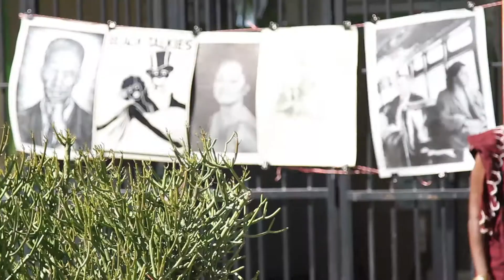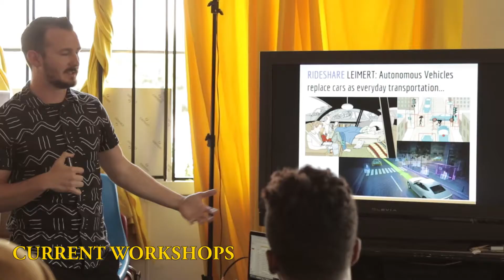Participatory Design Fiction: Community Storytelling for Speculative Urban Technologies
Karl Baumann, Ben Caldwell, Francois Bar, Benjamin Stokes

Video Showcase

Abstract
This video was produced as part of the participatory speculative design project "Sankofa City." The project engages community residents to design emerging technologies (e.g. augmented reality, ubicomp, and self-driving cars) tied to their cultural practices. This collaboration is based in the African-American neighborhood of Leimert Park, in South Los Angeles. With increasing urban development in the area, residents are concerned about cultural displacement. During the twelve-week workshop series, local residents worked with university students to design and plan their neighborhood‚Äôs future.